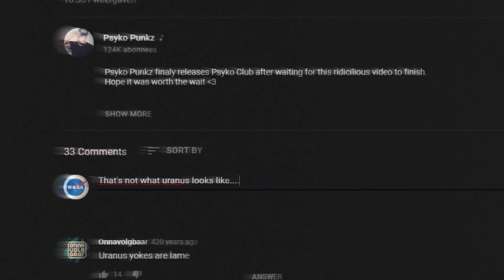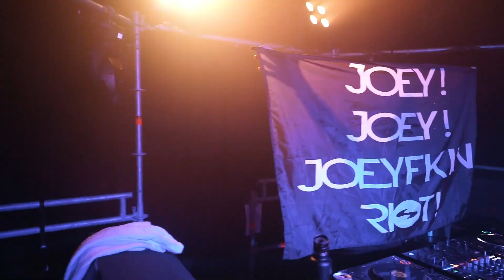WEEK IN REVIEW : Week 49 (2021) | Hardstyle music, news and more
And you can also check out Week in Review on Spotify (make sure you have a premium account for the best experience)

We proudly present this past weeks releases on all of our labels as well as upcoming releases and news. This is Week in Review!

Brand new Hardstyle 2021!

Hardstyle DirtyWorkz WeekInReviewWEEK IN REVIEW : Week 44 (2021) | Hardstyle music, news and more